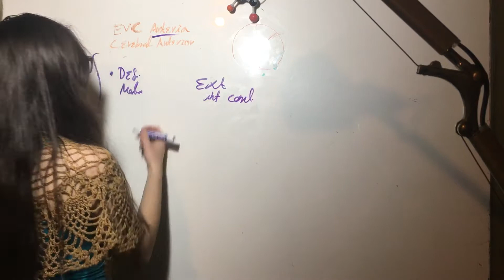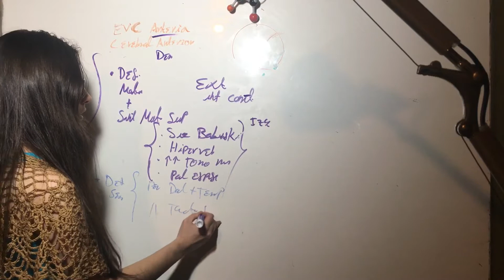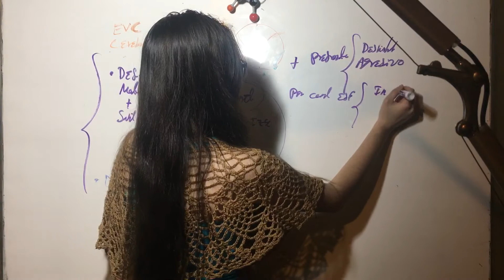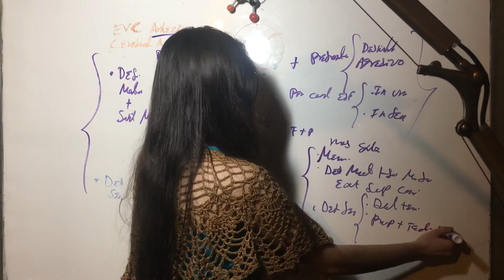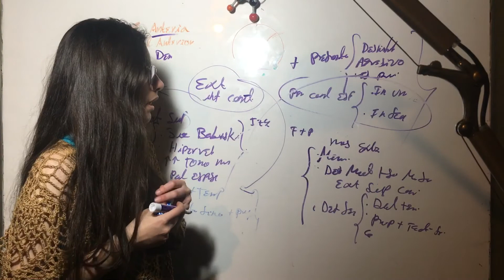Versión Corta Cuadro Clínico EVC por Oclusión Arteria Cerebral Anterior.